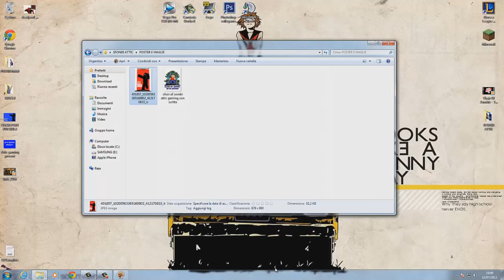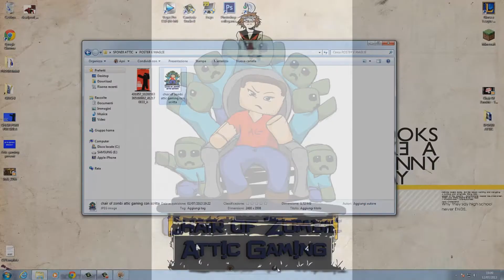Chair Of Zombie - Minecraft Film - PRESENTAZIONE 3 STAGIONE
Presentazione della 3 stagione e informazioni su magliette e poster